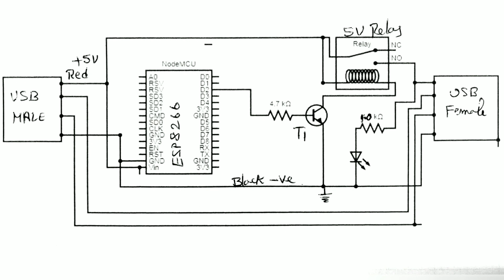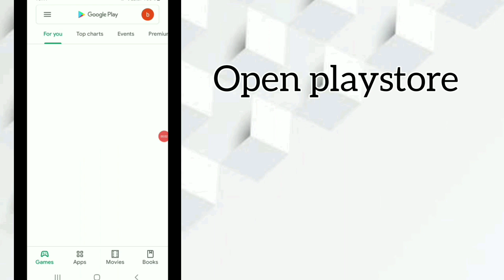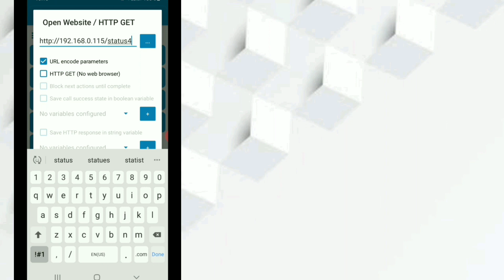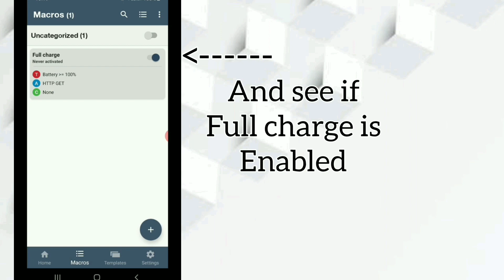Mobile Full Charge AUTO OFF|Charging automatically stops when fully charged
Hello everyone,
     In this tutorial I will show you how to manage battery that automatically cut-off supply from the charger after the battery is fully charged with Node mcu ESP8266 through MACRODROID app.
     When our phones are left under charging even after it is fully charged, battery gets damaged soon & hence phone's life is shortened.
     In order to avoid this, I invented a small circuit that cuts-off power supply to mobile when it reaches 100%, even if you forget to switch off charging.

Materials:
Node mcu ESP8266
NPN Transistor
USB connectors